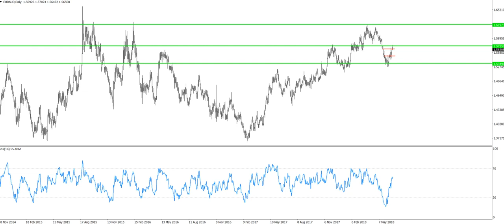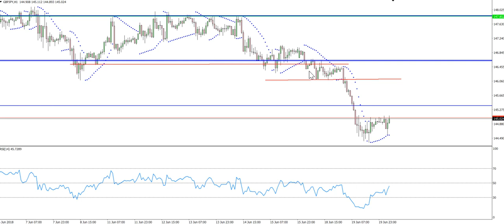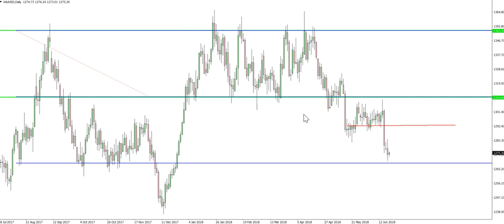Trader diary 13